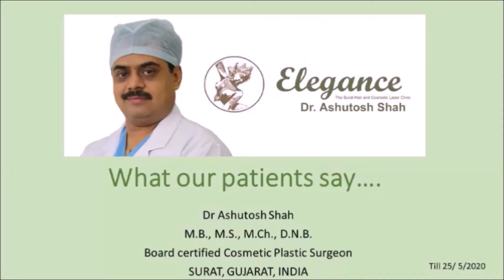What Are The Age-Old Treatments Available For Diabetic Foot Ulcer Treatment Info by Dr Ashutosh Shah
Diabetic foot ulcers are very common in chronic long-standing diabetic patients. The cause of the ulcers is peripheral neuropathy, microangiopathy and bony arches arrangements. these all together will develop abnormal pressure points on the foot which in turn leads to ulcer formation. until now the treatment of diabetic foot ulcer is based on external offloading by means 0of casts or footwear.now the trends are changing and the internal offloading is a new concept which is available in Surat with Dr Ashutosh Shah